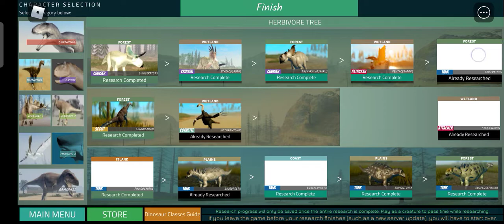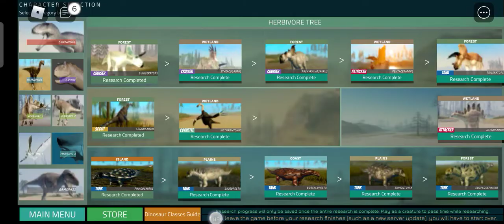Roblox: DWM EP.Final เล่นเป็น Triceratopsที่......